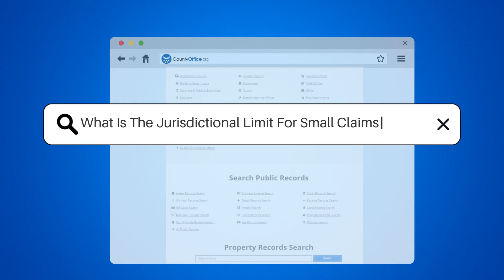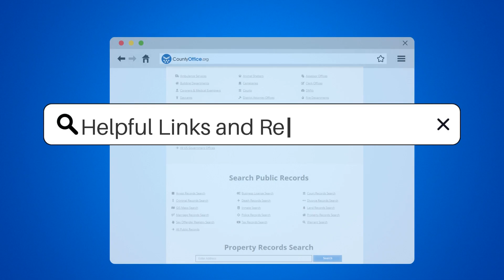What Is The Jurisdictional Limit For Small Claims Court? - CountyOffice.org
What Is The Jurisdictional Limit For Small Claims Court? Have you ever wondered what the jurisdictional limit is for small claims court? Look no further! In this video, we'll explain everything you need to know about small claims court and its jurisdictional limit.

We'll start by defining what small claims court is and how it differs from other courts. We'll then dive into the jurisdictional limit, which ranges from $2,500 to $25,000 in most states. We'll also explain why there is a limit and how it ensures that cases can be resolved efficiently.

But what happens if your dispute involves an amount that exceeds the jurisdictional limit? Don't worry, we'll cover that too! We'll discuss other courts available to handle larger claims, such as civil or district courts, which have higher jurisdictional limits.

It's important to note that the jurisdictional limit can vary from state to state, so we'll show you how to check your local laws We provide a comprehensive database of court information across the United States, making it easy for you to find the information you need.

Whether you're dealing with a dispute or just curious about small claims court, this video is for you.